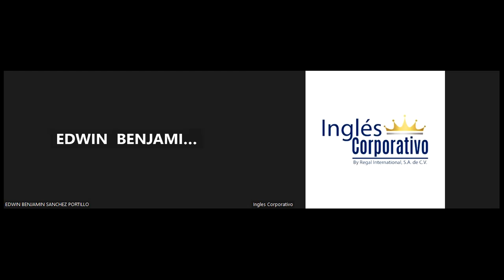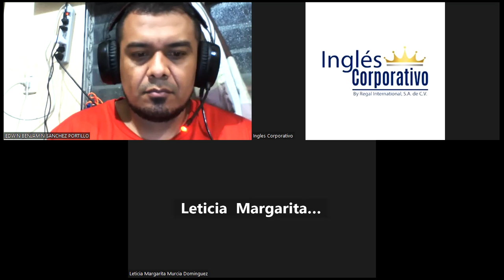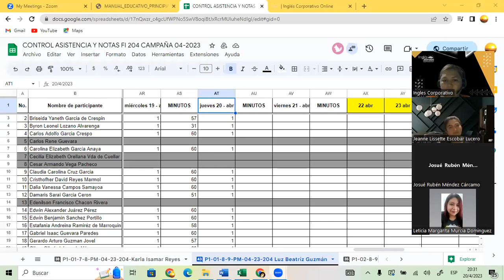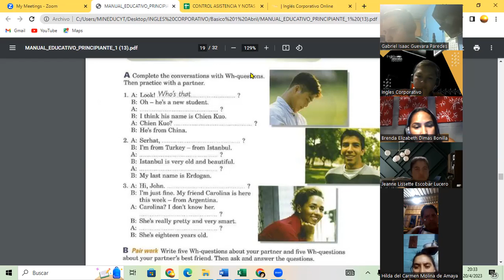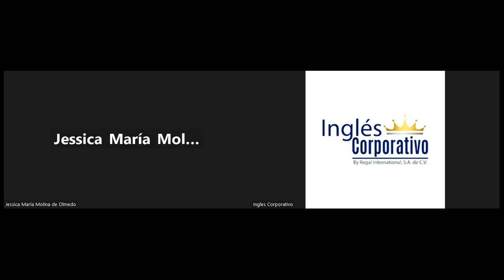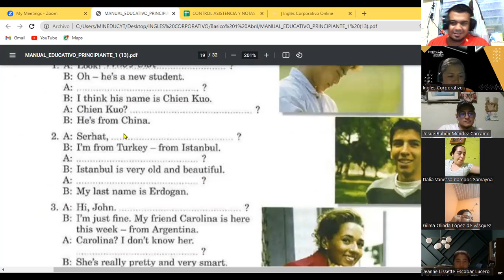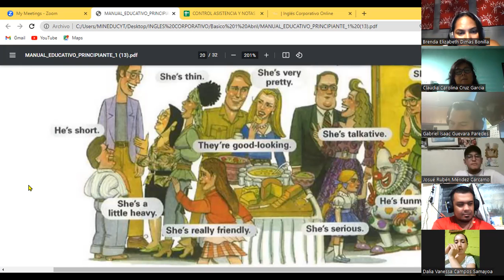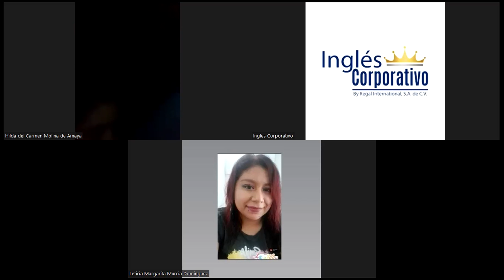SESION 11 20-04-23-FI-REGA-139-GUZMAN – CLOTHES!!